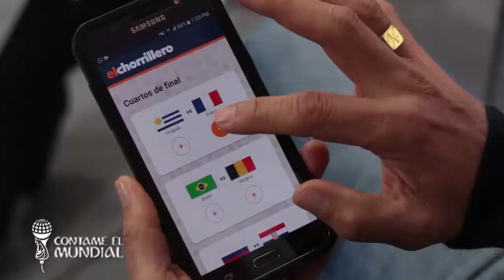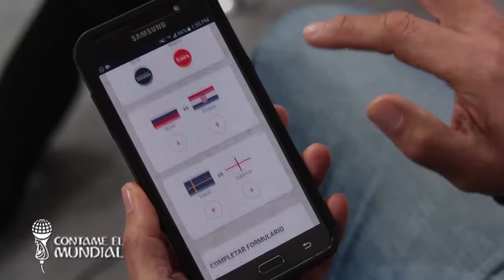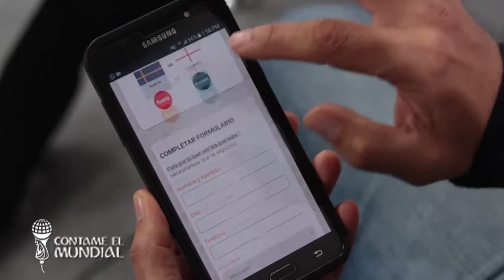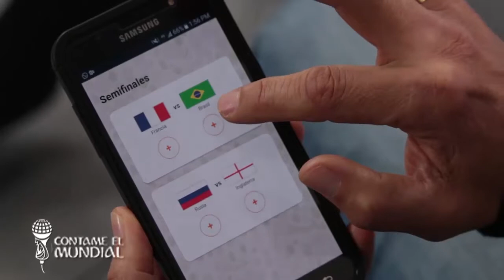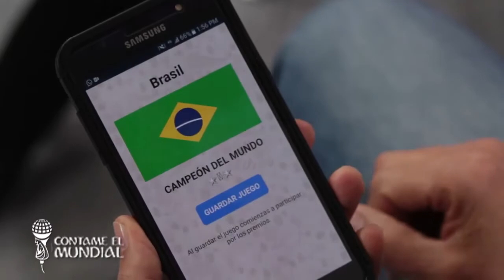Aldo Paredes, Contame el Mundial